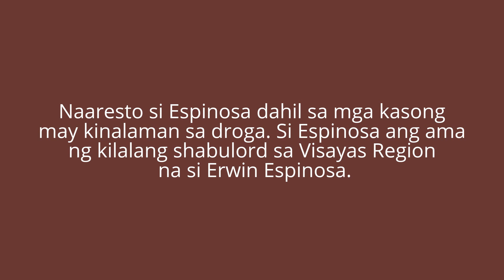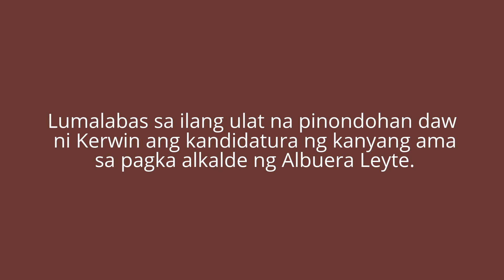Narco-politiko Rolando Espinosa ng Leyte, pinatay!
Kinumpirma ni PNP Elmer Beltejar ang pagkamatay ni Albuera Mayor Rolando Espinosa. Ayon sa report ng GMA News, napatay si Espinosa habang nakapiit sa kanyang silda ngayong umaga ng hindi pa nakikilalang salarin.